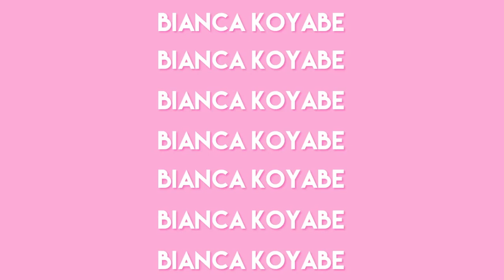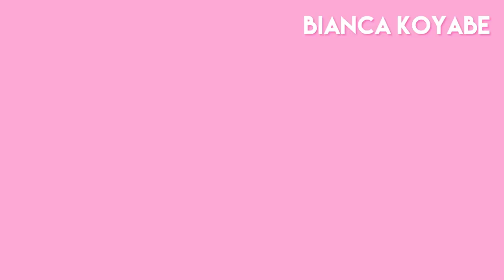How Old Is Too Old To Model | Bianca Koyabe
HOW OLD IS TOO OLD TO MODEL  / Hey my loves! I hope you're all doing well! In today's video I am chatting about age and how old is too old to be a model. I am 27 right now and I have learnt so much since I started modeling 9 years ago. I share with you my thoughts on age and getting older in the modeling industry. I hope it helps you! See you in my next video :)

I read every single DM - so come and say hi ♡

📍South Africa